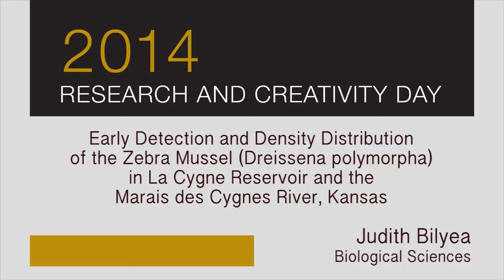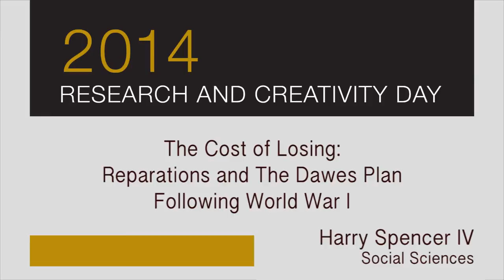Emporia State University - 2014 Reseach and Creativity Day - Three Minute Thesis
Graduate students have three minutes to present their thesis to a panel of judges